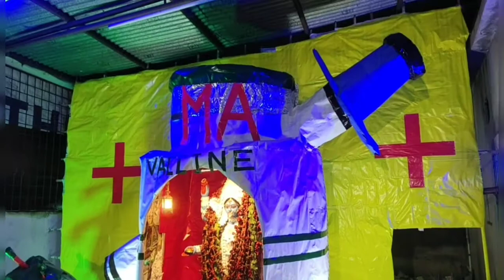Vai fota theke kali pujo obdi ki ki korlam. sry late upload😐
hello everyone